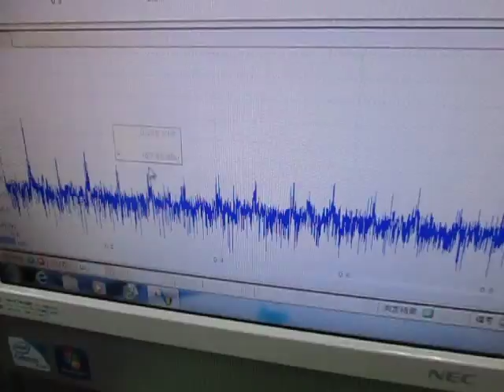オリジナル超音波実験 ultrasonic-labo